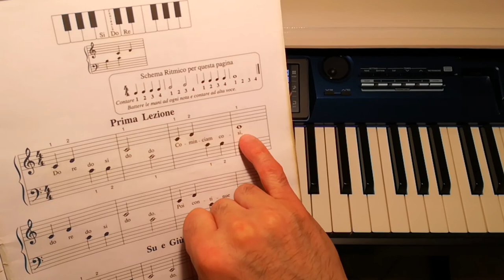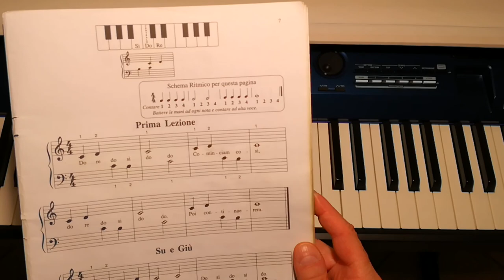Aaron 1° Volume - Istruzioni Preliminari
Ancora qualche semplice informazione, per rendere ancora più facile iniziare a suonare il pianoforte seguendo il primo volume di Michael Aaron.